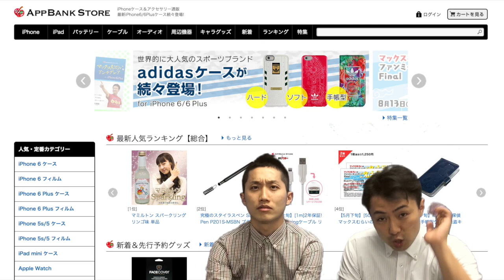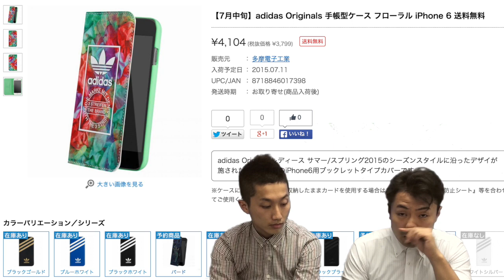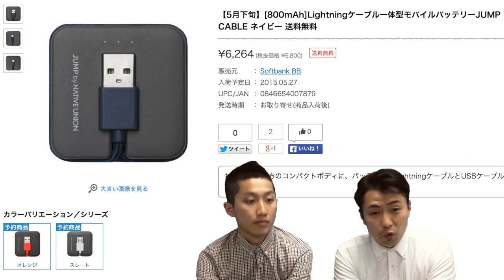パズドラのシリアルコード付き雑誌が見逃せない｜今週のNewアイテム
» Incase：PCバッグ

‹撮影機材›
» Mr.TATEのリスト - Kit

↓動画投稿時の概要欄の内容はこちら↓
◆ この動画で紹介したグッズのお値段＆詳細はコチラ

◆ ３つのお願い ◆

【２】アップバンクストアをブックマークしてください！

◆ ご注意　◆

動画で紹介しているアップバンクストアの商品やキャンペーンについてのご質問は下記のリンク先にある専用フォームからお願いします。

　A.iPhoneやスマホグッズのお店アップバンクストアの仕入れ担当バイヤー〝たてさん〟や同僚、取引先などの人々です。

　A.アップバンクストアで販売している商品のPRや、バイヤー〝たてさん〟のおすすめグッズの紹介をしています。

◆ 今回の動画を編集した人　◆

ぜひ、また次の動画もみてくださいね！